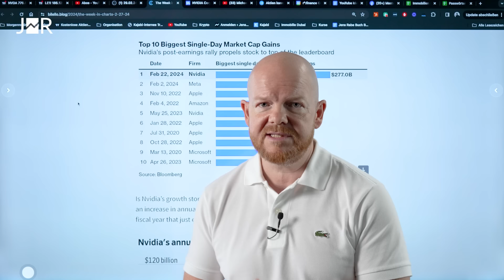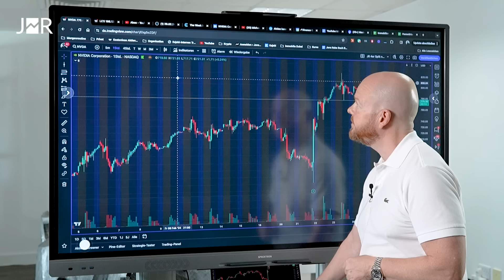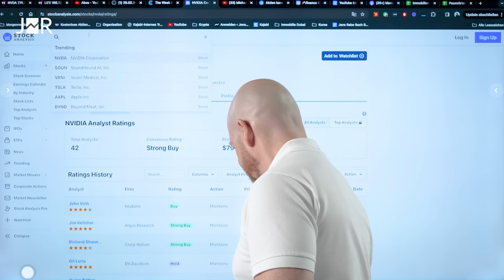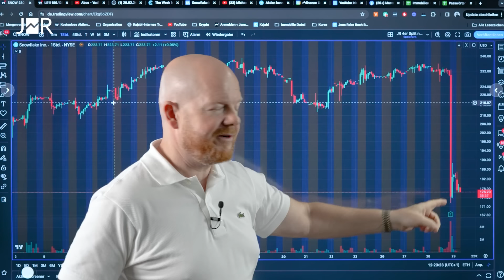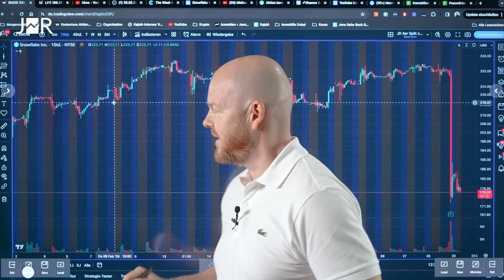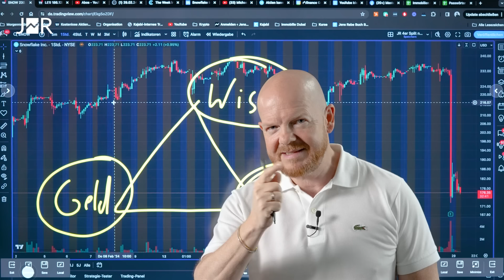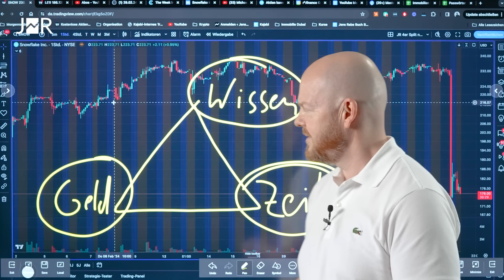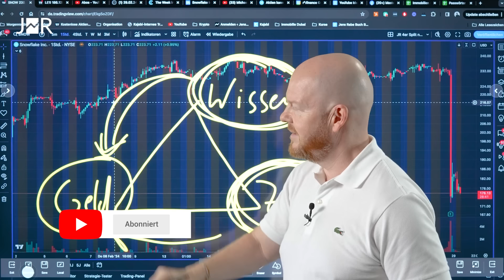Die Wall Street stiehlt dir dein Geld - Vorsicht bei diesen Aktienempfehlungen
Warum Analysten viel verdienen und du meiner Meinung nach nicht auf sie hören solltest, erkläre ich dir im heutigen Video.

0:00 Weltrekord
1:20 NVDA & Analysten
3:28 Snowflake Beispiel
6:00 "Kursziele"
7:25 Ressourcendreieck
9:01 Learnings
11:08 Zeitverschwendung